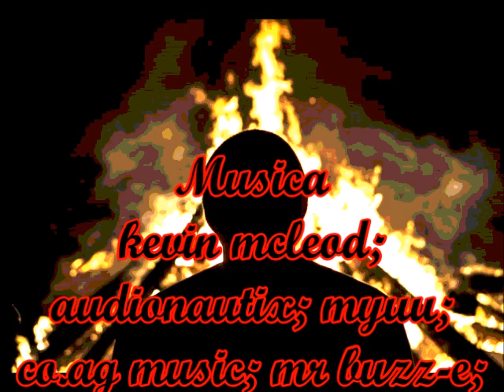Proprietà Privata feat AUDIOLIBRI LA LOCANDA DELLA TORMENTA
Se vuoi mostrare il tuo apprezzamento, puoi offrire un caffè oppure fare una donazione per il canale :)

Storia - Zelcor

Montaggio - Zelcor